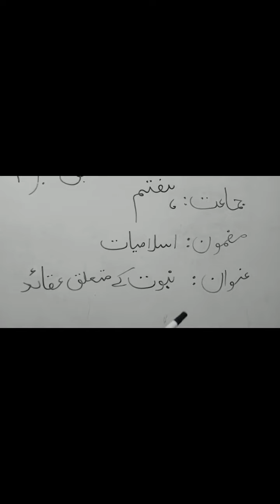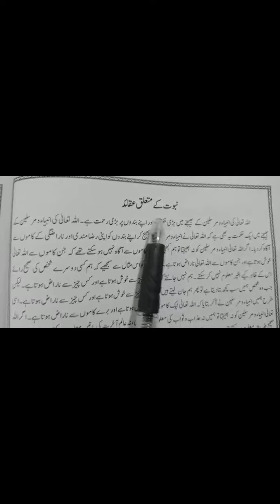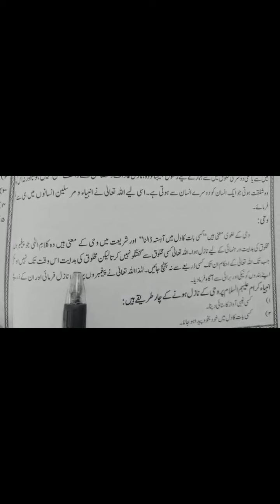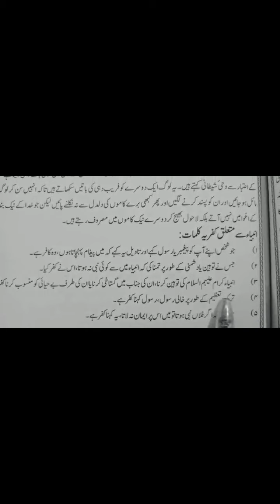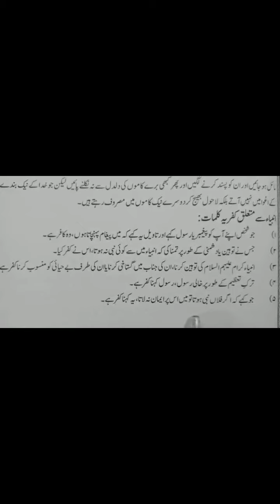Class: 7 Subject: Islamiat Lesson: 4